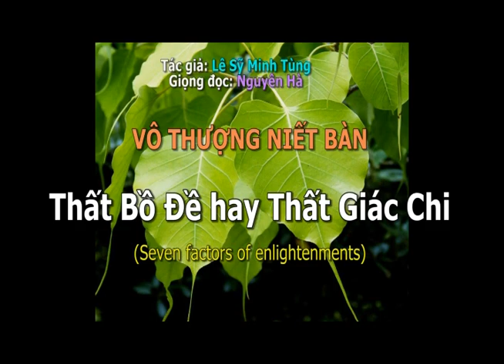THẤT BỒ ĐỀ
Tác giả: Lê Sỹ Minh Tùng
Giọng đọc: Nguyên Hà